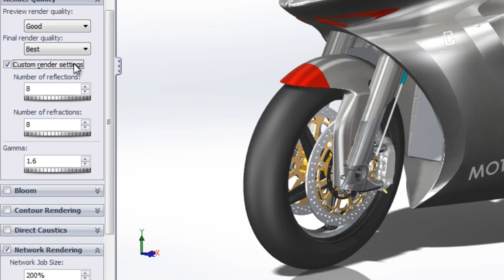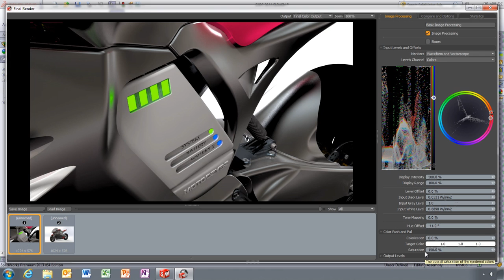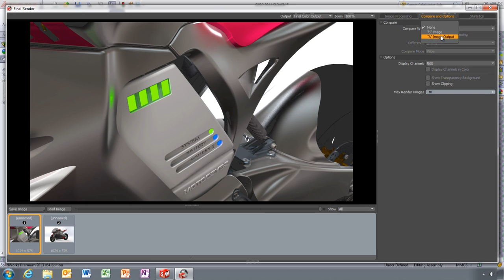SolidWorks 2013: Network Rendering for PhotoView 360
Render complex scenes faster using the processing power of other computers on your network.

- Save time with faster rendering of photorealistic images
- Network multiple computers to share the computational load
- Adjust image aspects such as color saturation, brightness, and bloom in the Final Render window

Get the full details about SolidWorks 2013 on our website--no registration required!

Starting with SOLIDWORKS 2024, the PhotoView 360 add-in will no longer be included with SOLIDWORKS Office, SOLIDWORKS Professional, and SOLIDWORKS Premium. We encourage you to use instead SOLIDWORKS Visualize, our most advanced rendering product line, which can help you streamline photo-quality content creation, including images, animations, interactive web content, and immersive Virtual Reality, by leveraging your 3D CAD data.